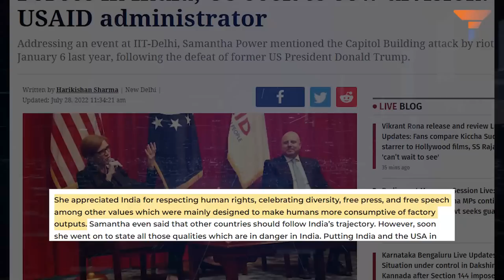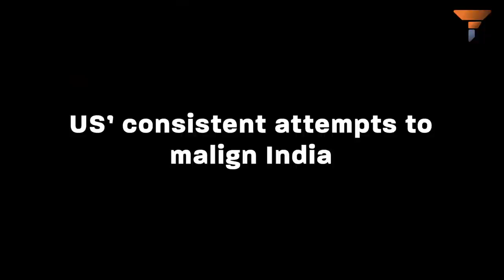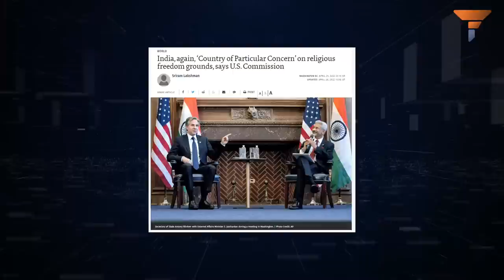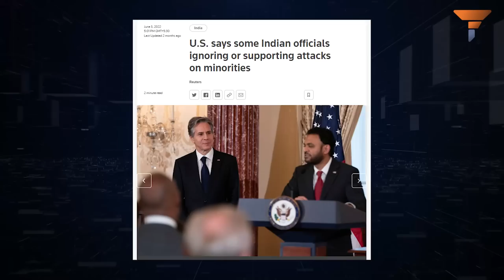US lectures India, but meekly